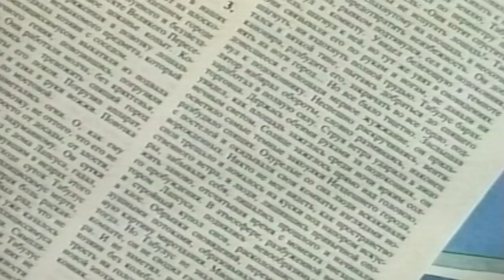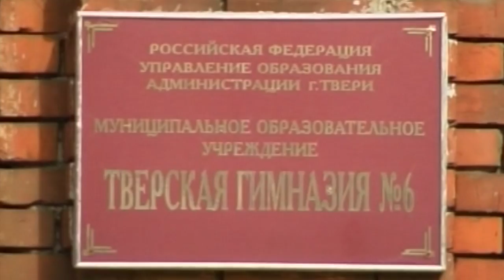Тверская улица Москвы Серия 6